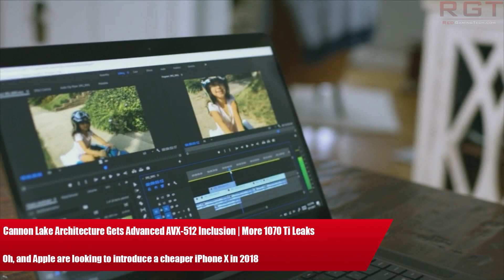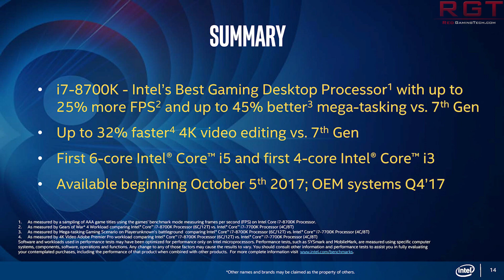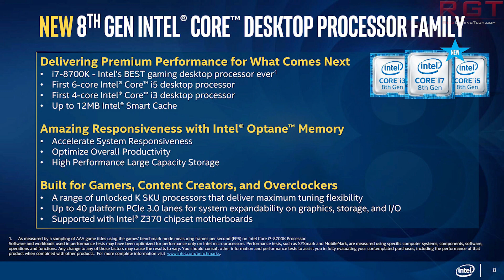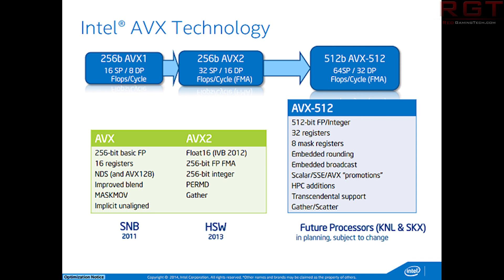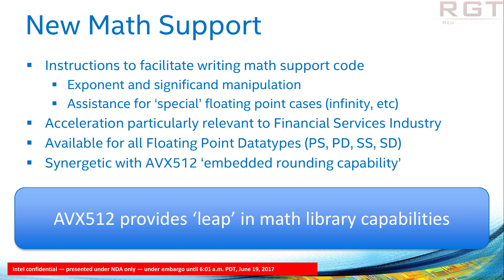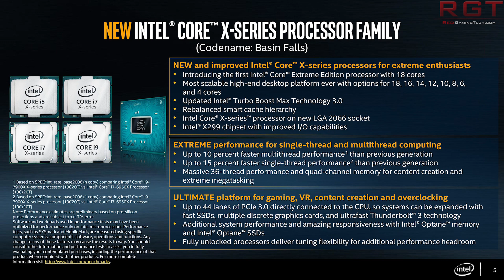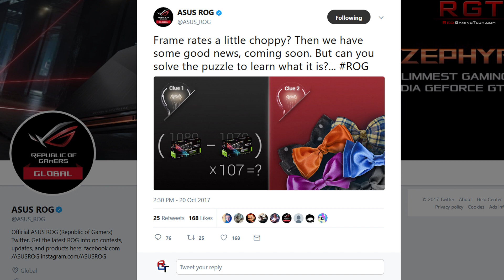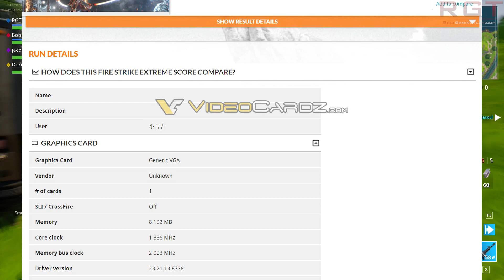Cannon Lake Architecture Gets Major Update | More 1070 Ti Leaks | iPhone X Cheaper Models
Intel's Cannon Lake on the mainstream might well be receiving an update which would allow them to run AVX512 instruction sets, along with several other smaller changes. This might mean there's some deeper underlying changes to the cannon lake architecture which hasn't been published yet other than a simple process shrink. AVX512F, AVX512CD, AVX512DQ, AVX512BW, and AVX512VL instructions, and will support AVX512_IFMA and AVX512_VBMI commands,

GeForce gtx 1070 ti graphics card does seem to exist (shocking) as it has been leaked by KFA2 and ASUS Rog have hinted it.

lastly, the Iphone x will have cheaper models released next year.